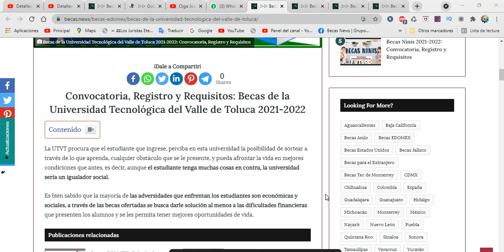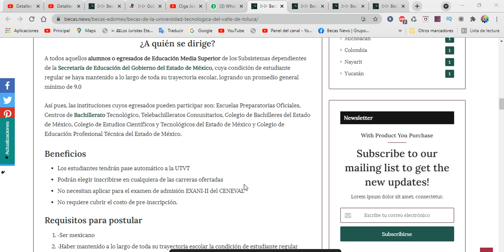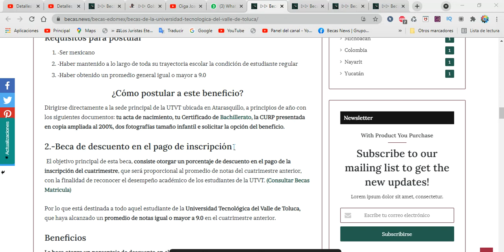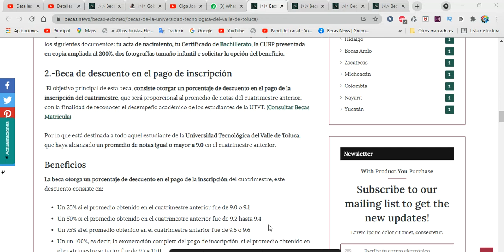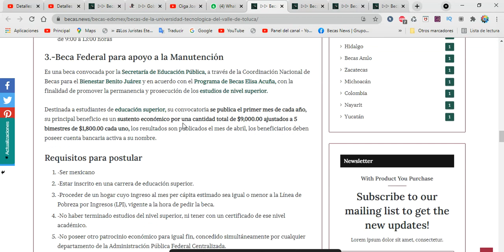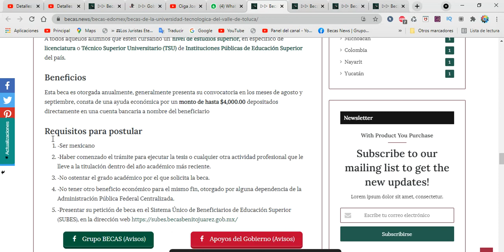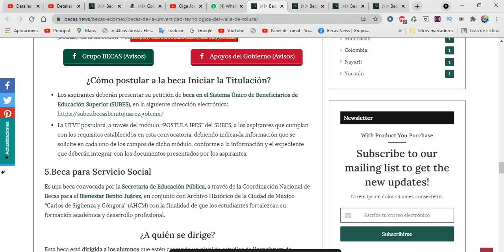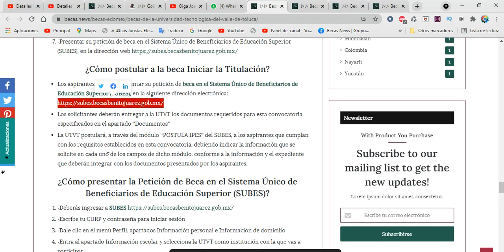BECA | Universidad Tecnológica del Valle de Toluca Convocatoria 2022-2023 Registro y REQUISITOS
¿Qué becas ofrece la Universidad Tecnológica del Valle de Toluca 2021?
El incremento en la cantidad de estudiantes que ingresan a la Universidad Tecnológica del Valle de Toluca en procura de su educación superior, ha representado todo un desafío en la actualidad, no solo para atraer a los alumnos más sobresalientes, sino también para lograr que ellos persistan hasta titularse.

1.-Beca entrada de directa
 El objetivo principal de este beneficio, es reconocer el esfuerzo de todo aquel estudiante egresado de Educación Media Superior que haya mantenido una condición de regular, obteniendo un promedio general mínimo de 9.0.

¿A quién se dirige?
A todos aquellos alumnos o egresados de Educación Media Superior de los Subsistemas dependientes de la Secretaría de Educación del Gobierno del Estado de México, cuya condición de estudiante regular se haya mantenido a lo largo de toda su trayectoria escolar, logrando un promedio general mínimo de 9.0

Así pues, las instituciones cuyos egresados pueden participar son: Escuelas Preparatorias Oficiales, Centros de Bachillerato Tecnológico, Telebachilleratos Comunitarios, Colegio de Bachilleres del Estado de México, Colegio de Estudios Científicos y Tecnológicos del Estado de México y Colegio de Educación Profesional Técnica del Estado de México.

Beneficios
Los estudiantes tendrán pase automático a la UTVT
Podrán elegir inscribirse en cualquiera de las carreras ofertadas
No necesitan aplicar para el examen de admisión EXANI-II del CENEVAL
No requiere cubrir el costo de pre-inscripción.
Requisitos para postular
-Ser mexicano
-Haber mantenido a lo largo de toda su trayectoria escolar la condición de estudiante regular
-Haber obtenido un promedio general igual o mayor a 9.0
¿Cómo postular a este beneficio?
Dirigirse directamente a la sede principal de la UTVT ubicada en Atarasquillo, a principios de año con los siguientes documentos: tu acta de nacimiento, tu Certi­ficado de Bachillerato, la CURP presentada en copia ampliada al 200%, dos fotografías tamaño infantil e solicitar la opción del beneficio.

 El objetivo principal de esta beca, consiste otorgar un porcentaje de descuento en el pago de la inscripción del cuatrimestre, que será proporcional al promedio de notas del cuatrimestre anterior, con la finalidad de reconocer el desempeño académico de los estudiantes de la UTVT. (Consultar Becas Matricula)

Por lo que está destinada a todo aquel estudiante de la Universidad Tecnológica del Valle de Toluca, que haya alcanzado un promedio de notas igual o mayor a 9.0 en el cuatrimestre anterior.

Beneficios
La beca otorga un porcentaje de descuento en el pago de la inscripción del cuatrimestre, este descuento consiste en:

Un 25% si el promedio obtenido en el cuatrimestre anterior fue de 9.0 o 9.1
Un 50% si el promedio obtenido en el cuatrimestre anterior fue de 9.2 hasta 9.4
Un 75% si el promedio obtenido en el cuatrimestre anterior fue de 9.5 o 9.6
Un un 100%, es decir, la exoneración completa del pago de inscripción, si el promedio obtenido en el cuatrimestre anterior fue de 9.7 a 10.0
Requisitos para postular
Ser mexicano
Haber obtenido un promedio igual o mayor a 9.0
No contar con otro beneficio económico, de otro tipo de beca.
No tener adeudos con la Universidad.
No haber presentado ninguna evaluación global extraordinaria en el cuatrimestre inmediato anterior.
El trámite para la obtención y renovación de la beca será responsabilidad de los estudiantes.
¿Cómo postular a la beca descuento en el pago de inscripción?
-Descargar el formato R-EDU-79, que podrás encontrar en la dirección utvt.edomex.gob.mx/becas
-Completar las casillas de: nombre, matrícula, carrera, cuatrimestre que terminas y cuatrimestre que inscribirás.
-Entregar en el Departamento de Control Escolar el formato de solicitud, de acuerdo con las fechas que se indique y en horario de oficina de 8:00 a 19:00 horas de lunes a viernes y sábados de 9:00 a 13:00 horas

Beca para Iniciar la Titulación
Es una beca convocada por la Secretaría de Educación Pública, a través de la Coordinación Nacional de Becas para el Bienestar Benito Juárez y en acuerdo con el Programa de Becas Elisa Acuña, con la finalidad de apoyar a que los alumnos logren la superación académica y profesional con la obtención del grado académico correspondiente.

A todos aquellos alumnos que estén cursando un nivel de estudios superior, en especifico de licenciatura o Técnico Superior Universitario (TSU) de Instituciones Públicas de Educación Superior del país.

Beca para Servicio Social
Esta beca está dirigida a los alumnos que estén cursando un nivel de estudios de licenciatura.